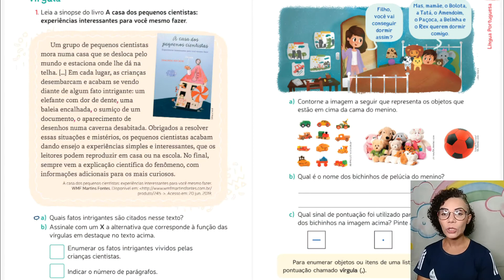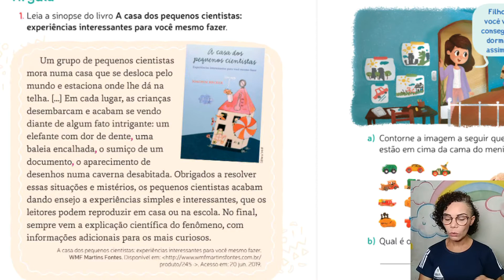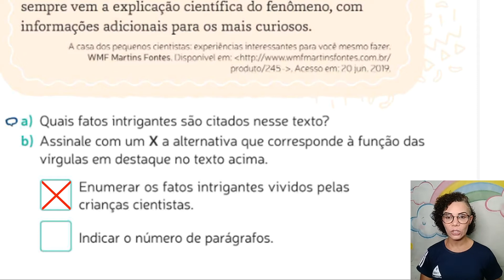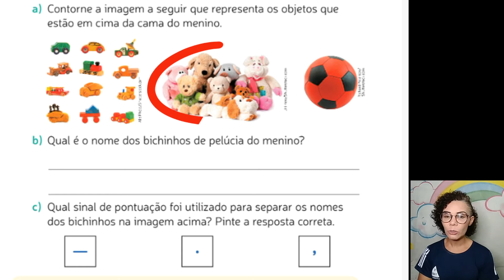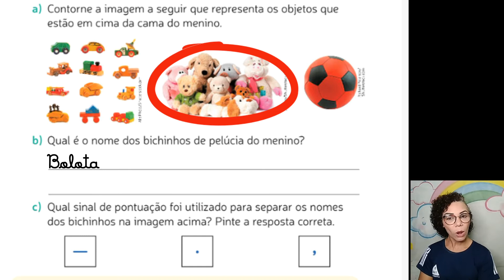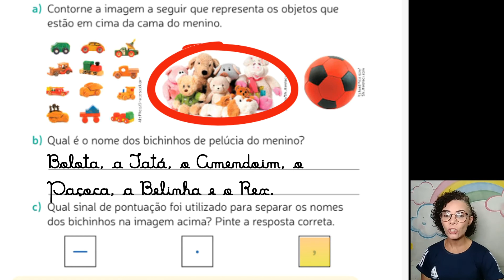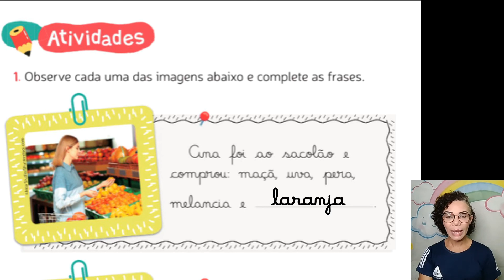2° ANO. LÍNGUA PORTUGUESA: VÍRGULA PROFª ANGELITA 17/09/2021